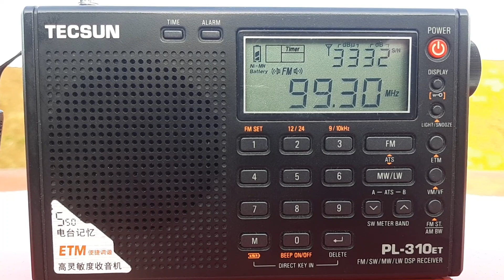THR Raaga FM 99.3MHz Gunung Ulu Kali received in Jengka, Pahang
* Frequency: FM 99.3MHz
* Power: 1kW
* Transmission site: Gunung Ulu Kali, Pahang
* Receiving site: Pusat Bandar Jengka, Pahang
* Distance: 92km